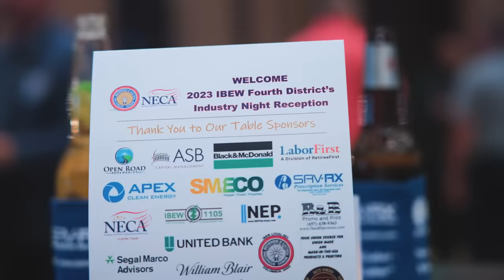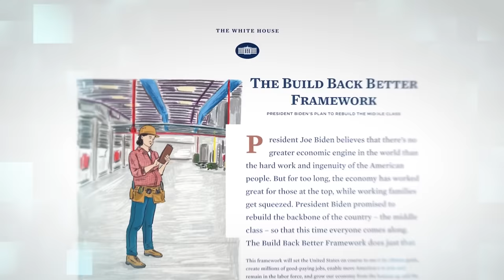IBEW 4th District Progress Meeting: Building Bonds & Fostering Connection In The Electrical Industry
The IBEW 4th District Progress Meeting held this year was more than just a gathering; it was an exceptional event that brought together the electrical industry's best and brightest. Building on the success of the previous year, the 4th District Industry Night took place in the lively city of Louisville, Kentucky, where IBEW leaders, NECA contractors, and industry stakeholders convened for an evening of collaboration and connection.

Building Strong Bonds Beyond Business
Outside the confines of traditional corporate settings, attendees at the 4th District Industry Night enjoyed an atmosphere of camaraderie and meaningful conversations. This event goes beyond mere business transactions, it fosters a sense of community and connection among like-minded professionals. It provides a unique opportunity to build relationships and share insights, both professional and personal.

Reflecting on a Brighter Future with the Infrastructure Bill
One of the key highlights of this year's event was the spotlight on the groundbreaking infrastructure bill. This comprehensive legislation not only prioritized the rebuilding of America's infrastructure but also placed significant emphasis on expanding green energy development. As participants reflected on this forward-looking bill, discussions revolved around the potential for innovation, sustainability, and growth in the industry.

Navigating the Path of Offshore Wind Energy
The event also delved into the accelerated progress of offshore wind energy. The relentless efforts of the Powering America Team laid the groundwork for rapid advancements in this sector in the coming years. The 4th District Industry Night provided an ideal platform for conversations around the latest trends, idea exchanges, and potential partnerships within the realm of renewable energy.

Resounding Agreement for a Meaningful Gathering
In an unanimous agreement that resonated from last year's attendees, the value of coming together to exchange insights, refine existing strengths, and address industry challenges was undeniable. The results from a survey conducted by IBEW International President, Kenny Cooper, played a crucial role in the decision to reconvene this year. This event was more than a mere business endeavor; it stood for safeguarding the industry's future and contributing to the nation's progress.

Contributing to the Industry's Future
Those who attended seized a unique opportunity to shape the trajectory of the electrical industry's future. The 4th District Industry Night in Louisville was a testament to the industry's commitment to innovation, growth, and positive change. The conversations held during this event illuminated pathways to success, fostered innovation, and reinforced the collective dedication to building a brighter tomorrow.

Chapters:
00:00 - 00:26 - Intro
00:26 - 02:47 - Building Personal Relationships Beyond Business
02:47 - 03:30 - Infrastructure Investment and Jobs Act
03:30 - 04:05 - Solar Development
04:05 - 04:48 - Offshore Wind Energy
04:48 - 05:45 - A New Electrical Industry Tradition
05:45 - 05:56 - Outro